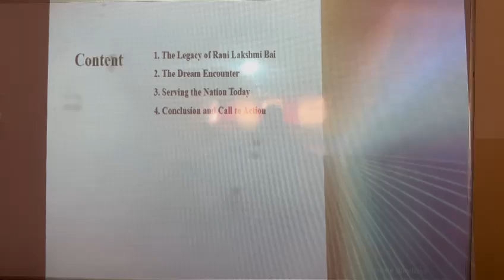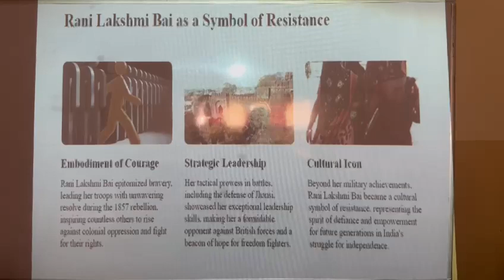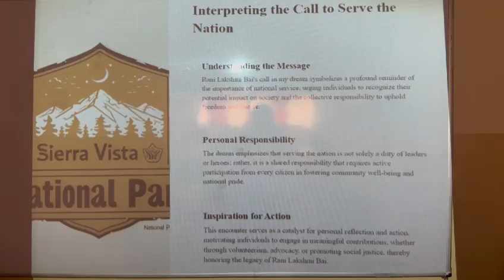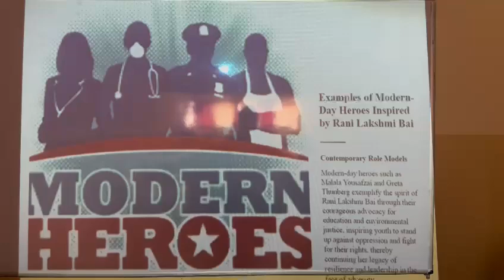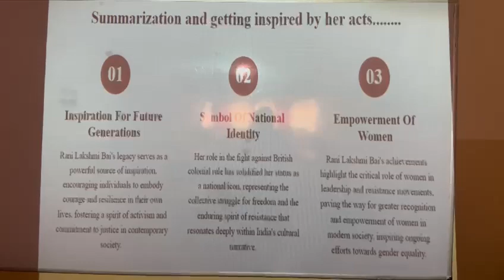Rani Laxmi Bai